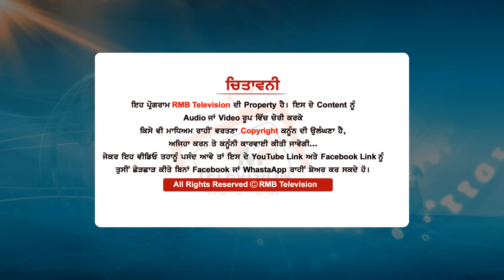Bhaana Sidhu ਦੇ ਪਿੰਡ ਗਰਜਿਆ Lakha Sidhana | CM Bhagwant Mann ਦੇ ਘਰ ਅੱਗੇ ਜਾਣ ਦਾ ਕਰਤਾ ਐਲਾਨ